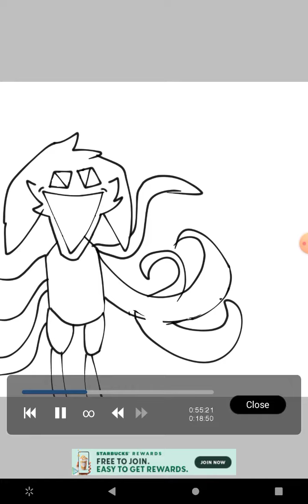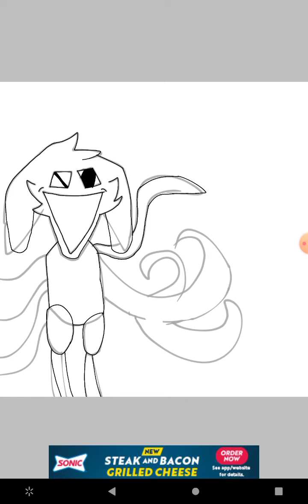Leporiphobia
if you have this phobia this probably didnt help